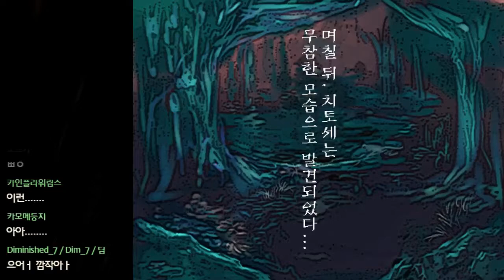[다규] 아마야도 버스정류장 세번째. 내집이 내집같지 않아..무셔..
세번째. 내집이 내집같지 않아..무셔..
아마야도 버스정류장                                                   제작자: 月の側面
게임: 알만툴 / 호러 / 탐색 / 어드벤처

게임 신청은?